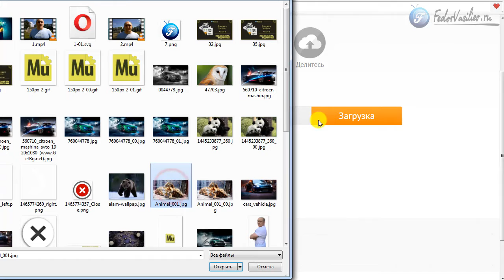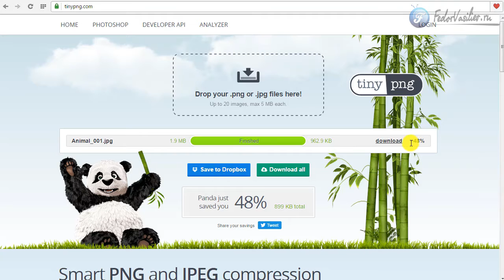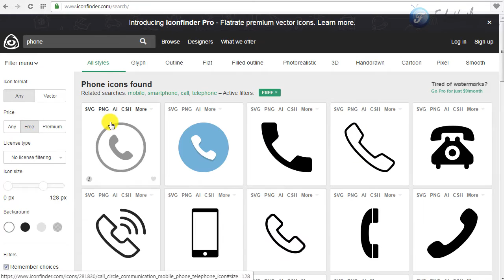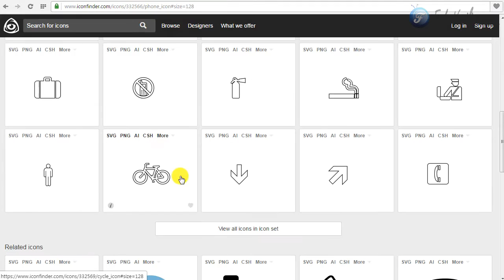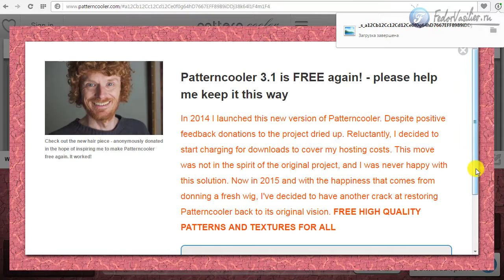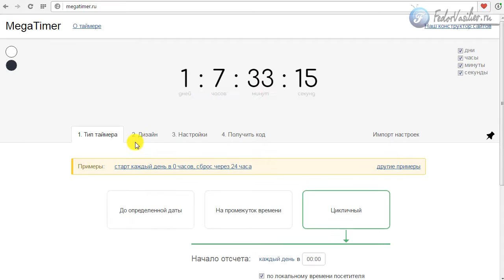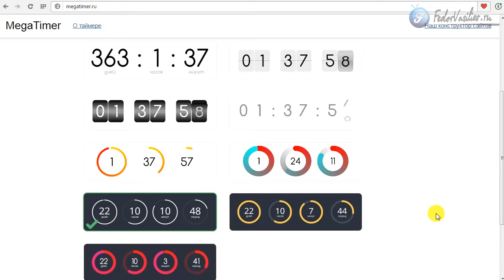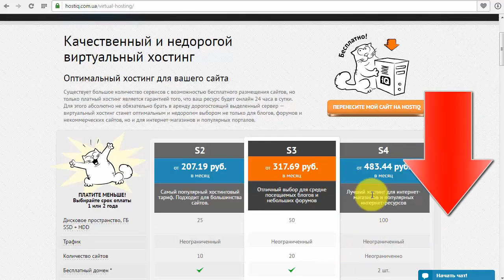Топ 5 полезных сервисов для сайта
В этом видео топе я покажу вам 5 полезных и бесплатных сервисов для ваших сайтов. В топ вошли сервисы для сжатия изображений без потери качества, генератор таймеров, подбор векторных иконок и другие. Кто завоюет первое место? Узнаете, просмотрев это видео.

Автор: Федор Васильев
Сервисы: